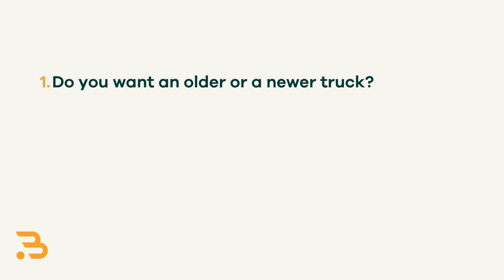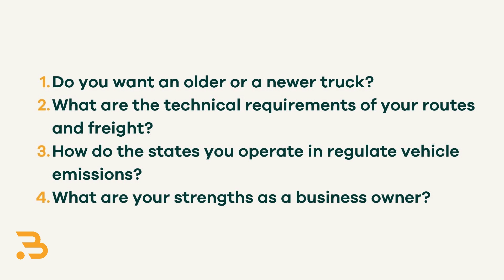The Best Semi-Truck Brands | Bobtail Help Desk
Too many people buy a semi-truck for the wrong reasons: it’s what their family drives. It’s what they trained in. It’s what looks cool. But those aren’t good reasons to buy a semi-truck!

💬 Comment with your questions on the trucking industry here!